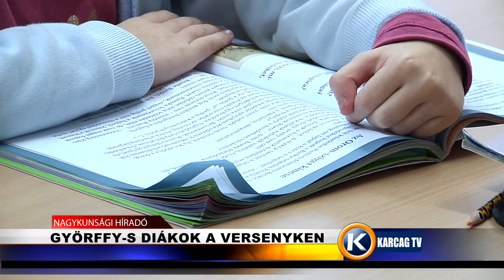Györffys diákok a versenyeken karcagtv